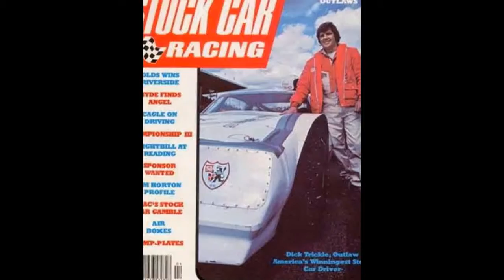My Edited Video